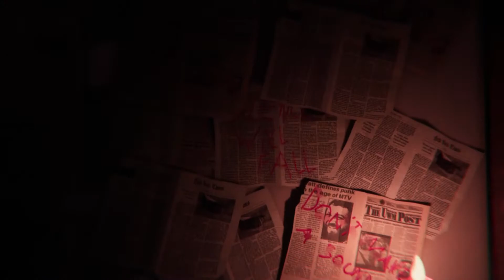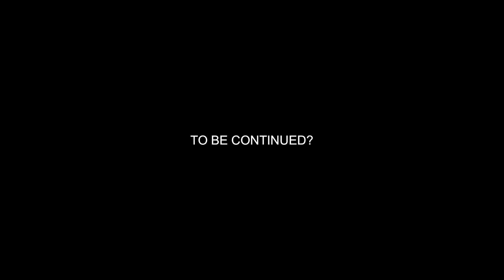Quiet Basement | Indie Horror Game (No Commentary)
I play other games that are scary and non-scary games on my Twitch. So, if you ever want to see my play some games there live, by all means follow me there :)